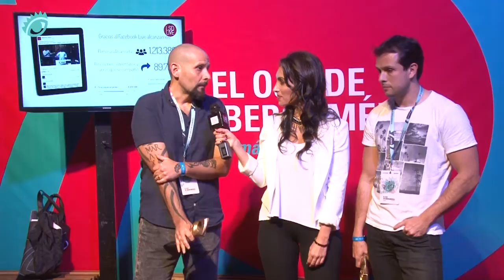El Ojo Local - Perú - McCann Lima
McCann Lima, ganadores de Mejor Idea Local y Mejor Director Creativo por Perú en El Ojo Local de El Ojo 2016.